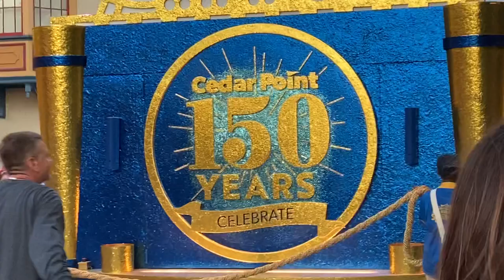Cedar Point Parade, 150 years!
A super fun day at Cedar Pount, the 150 year anniversary parade was AWESOME!

Micron .05 black pens,
Crayola 50 count super tip markers,
Index cards 10 pack blank,
Micron assorted 6 piece black pens,

Busko
N8M 2Y1